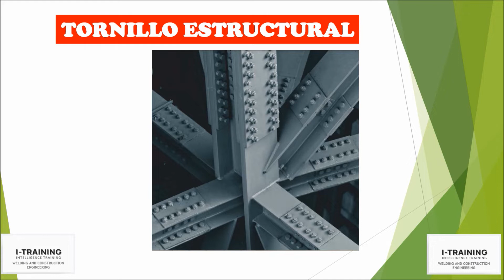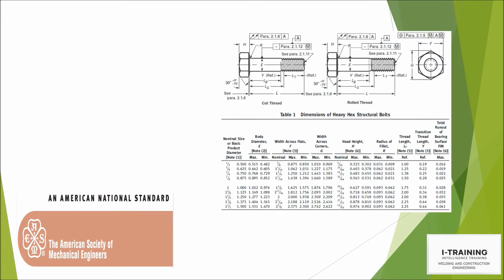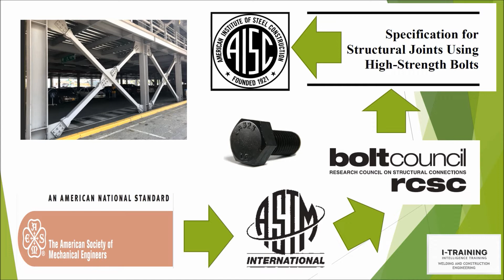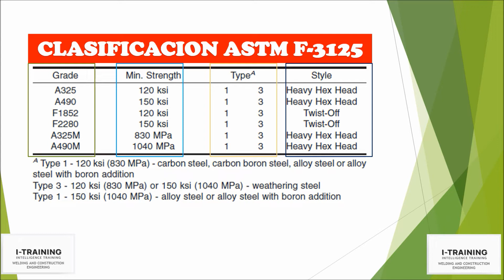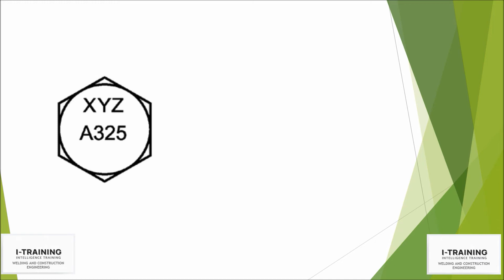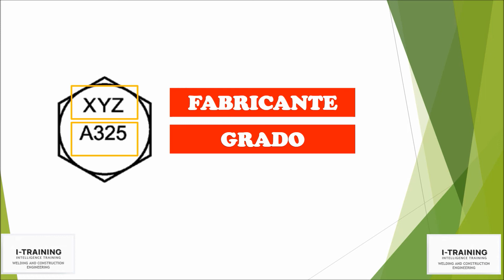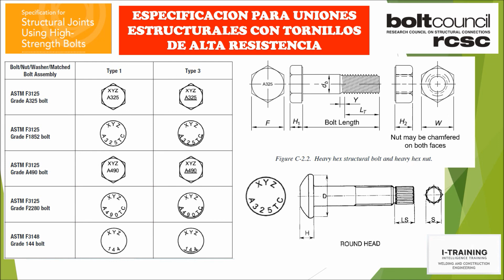TORNILLOS ESTRUCTURALES DE ALTA RESISTENCIA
TE EXPLICARE CUAL ES LA CLASIFICACIÓN DE TORNILLOS ESTRUCTURALES DE ACUERDO A LA ASTM F-3125, PARA GRADOS DE TORNILLOS A-325 ,A-490 Y A-144, LA RELACIÓN CON ASME Y LA AISC.